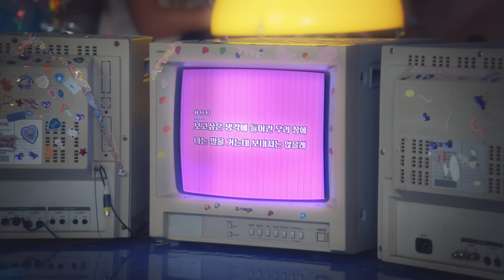NewJeans(뉴진스) 'Hurt' Special Video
Special Performance Video Direction: Yemin Kim, Nayeon Kim
Special Performance Video Director: Jisun Lee